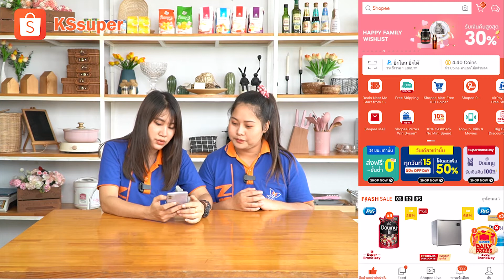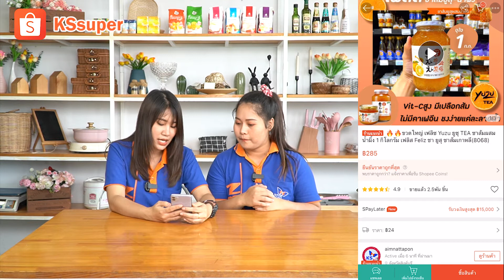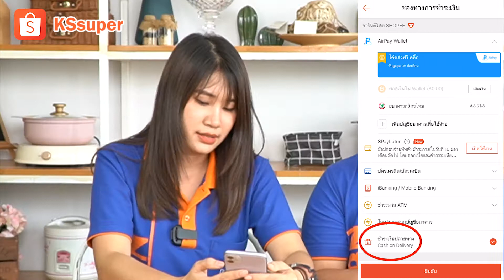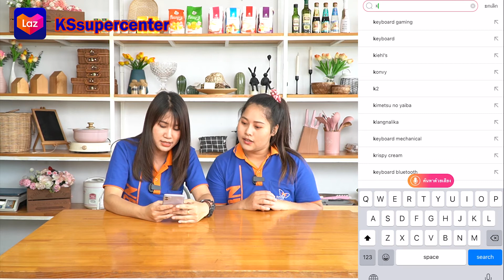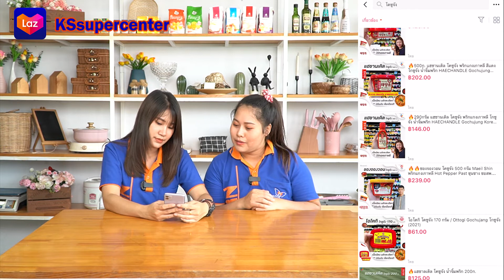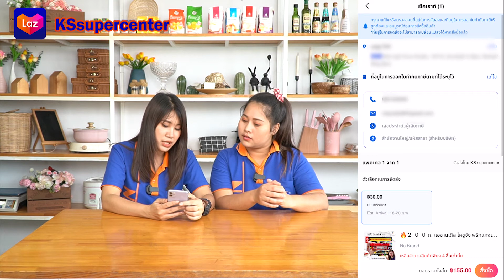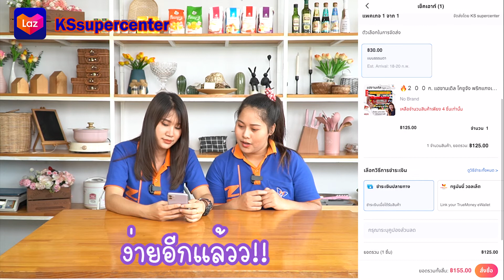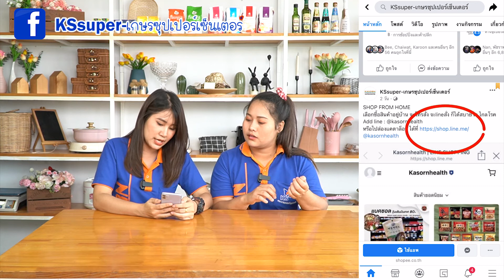KSsuper : EP.2 ซื้อสินค้าออนไลน์ง่ายๆ 4 ช่องทาง กับ KSsuper